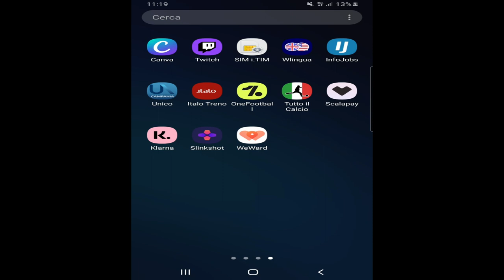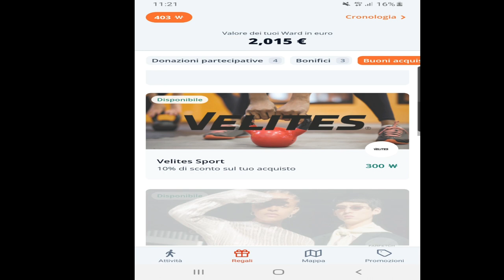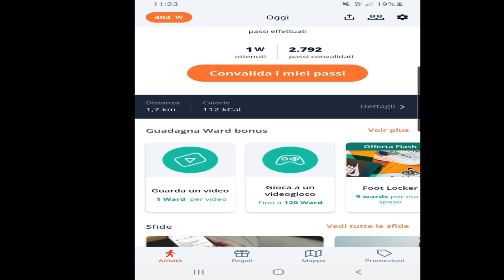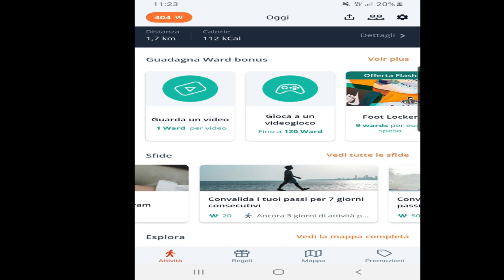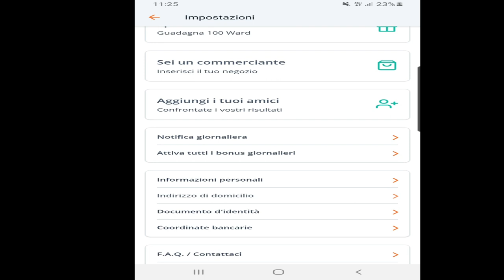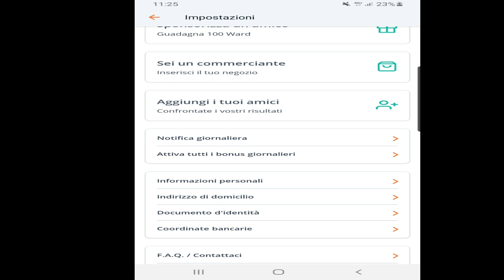volete guadagnare camminando? ( Ecco a voi l'applicazione che fa al caso vostro 🤑😍)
il mio codice  per avere già 300 ward

LU+G-SXDG6

profilo instragram

luce ring